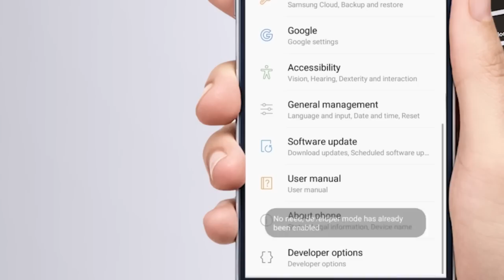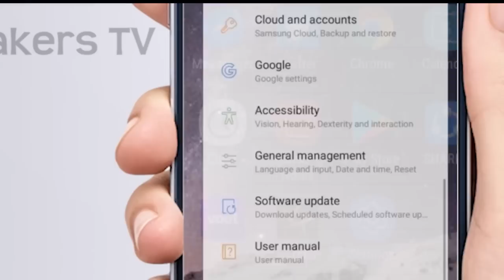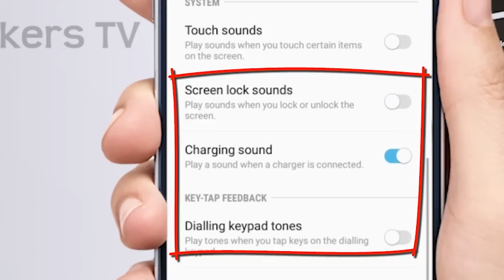mobile battery charge :how to save battery charge in android phone in tamil | charging tips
how to save battery charge in android phone in tamil
▶Hello vannakam friends intha video la  nammba 2 Secret Settings to Keep Your Phone Battery Alive for Longer yannra toppic patthi than pakka porome